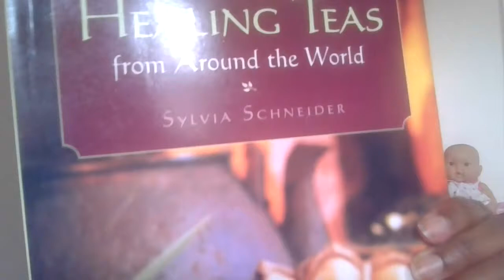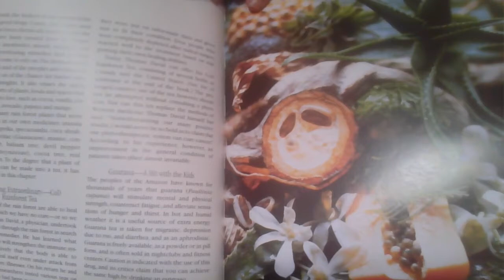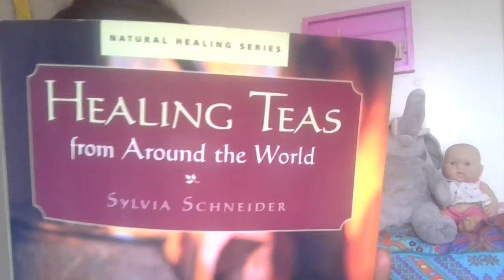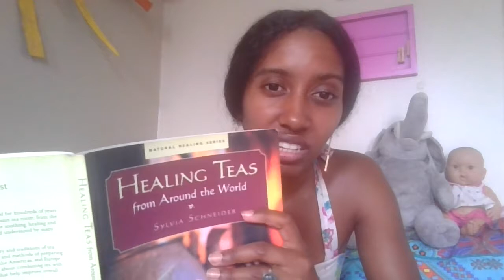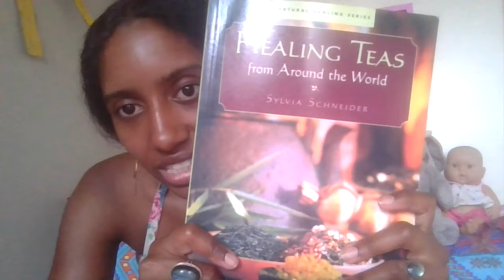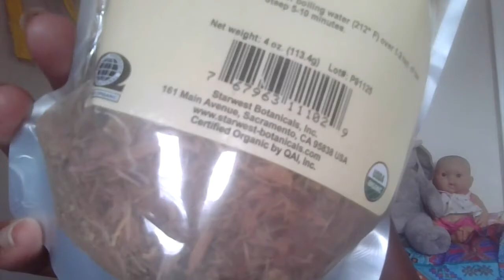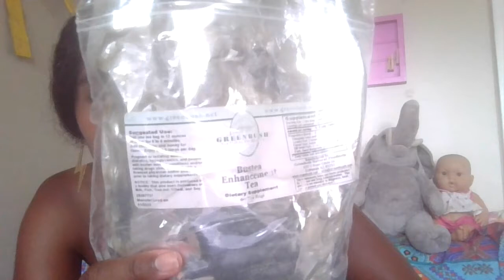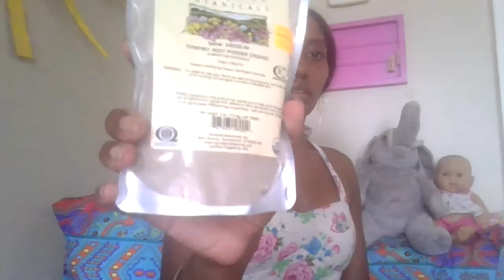Healing Teas From Around the World Book Review